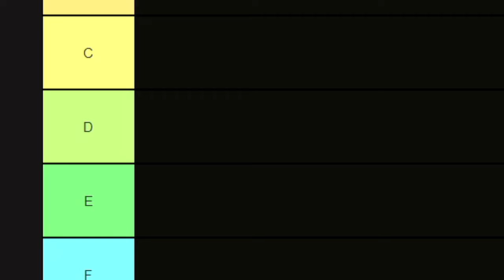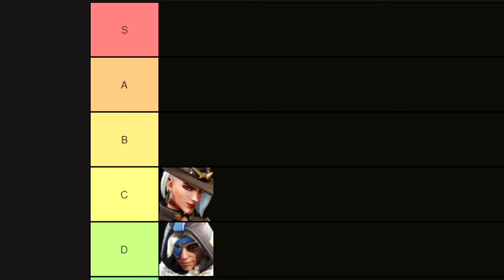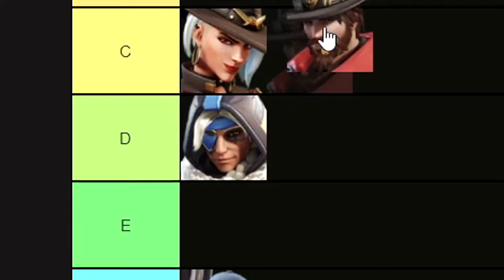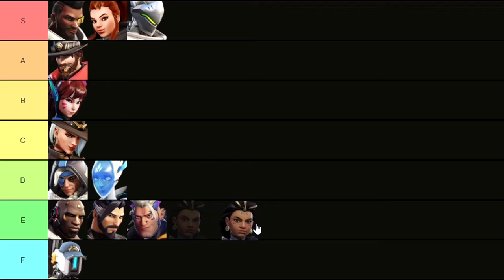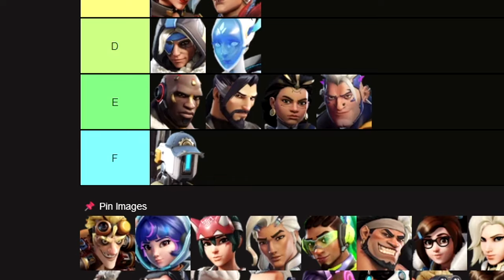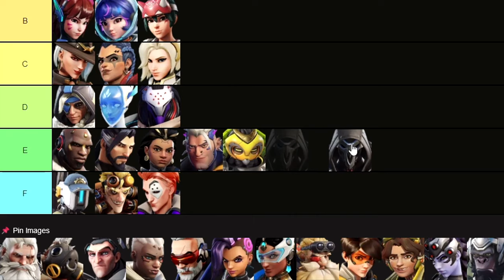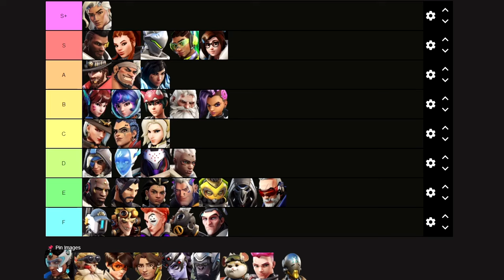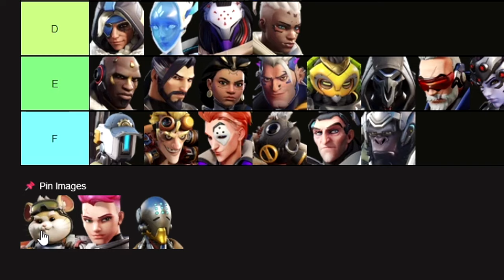Overwatch 2 KUUMUUSLISTA! | Kuutin Joulukalenteri • LUUKKU 3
Kuutin SHITPOST-joulukalenteri • LUUKKU 3/24:
Overwatch 2 Kuumuuslista!

SISÄLLYSLUETTELO:
00:00 Ana
00:23 Ashe
00:48 Baptiste
01:11 Bastion
01:17 Brigitte
01:44 Cassidy
02:06 Doomfist
02:24 D.Va
03:04 Echo
03:42 Genji
03:49 Hanzo
03:56 Hazard
04:13 Illari
04:32 Junker Queen
05:15 Junkrat
05:23 Juno
05:43 Kiriko
06:17 Lifeweaver
06:38 Lúcio
07:03 Mauga
07:28 Mei
07:46 Mercy
08:40 Moira
09:05 Orisa
09:28 Pharah
09:58 Ramattra
10:21 Reaper
10:40 Reinhardt
11:10 Roadhog
11:28 Sigma
11:34 Sojourn
11:48 Soldier: 76
11:59 Sombra
12:29 Symmetra
12:50 Torbjörn
13:18 Tracer
13:37 Venture
14:09 Widowmaker
14:55 Winston
14:59 Wrecking Ball
15:05 Zarya
15:28 Zenyatta
15:39 Kiitos katsomisesta!

Oot kova tyyppi jos oikeesti luit kuvauksen. Kiitti. -Kuutti